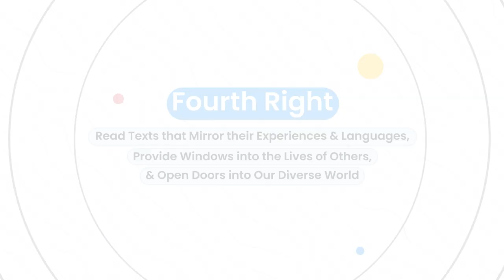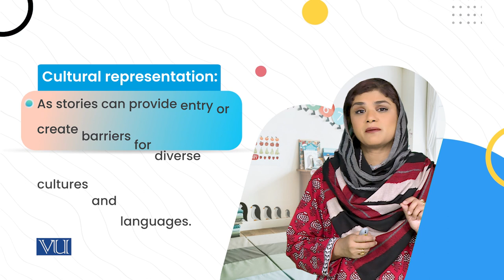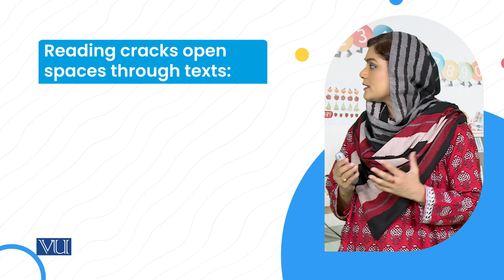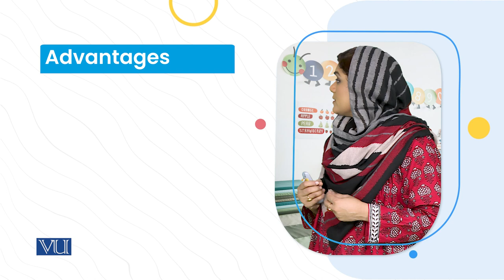Fourth Right: Read Texts | Children's Literature and Educational Games | ECE203_Topic042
Topic042: Fourth Right - Read Texts that Mirror their Experiences and languages,
Provide Windows into the Lives of Others, & Open Doors into Our Diverse World,